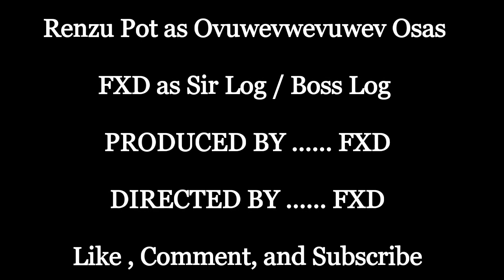Nonsense Film Episode #2 EAT